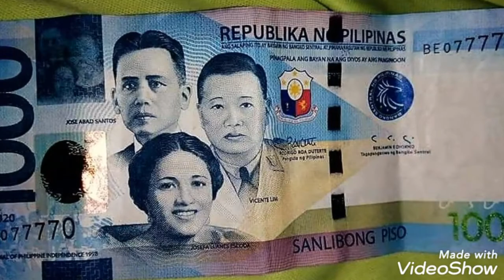20-100-1000 pesos philipina Error notes values and prices rare